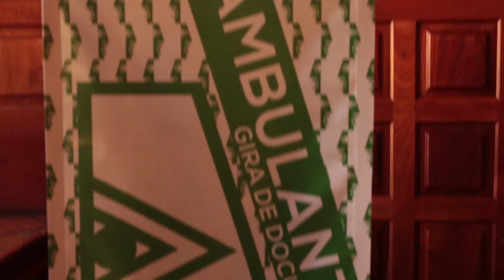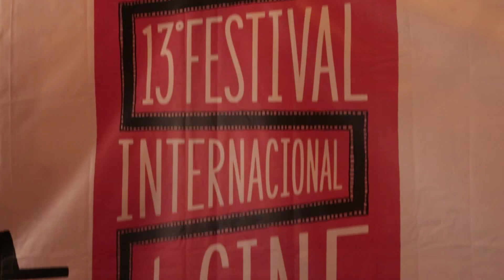LosCuarón, TimRoth, AnaDeLaReguera y más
¡COMBO se lanzó a cubrir el Festival Internacional de Cine de Morelia y te trae todos los detalles, todas las pelis y todos los invitados que festejaron el cine!